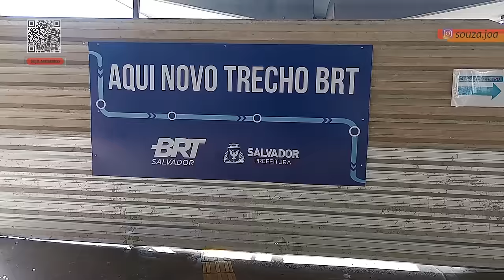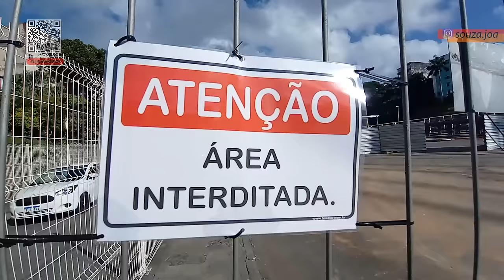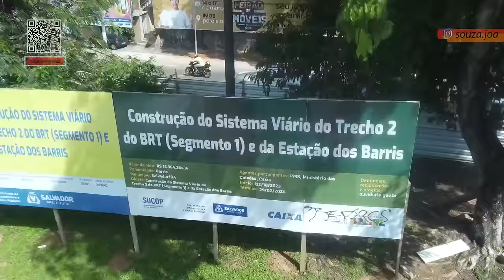BRT - AVANÇO DA OBRA CAUSA TRASTORNOS NA LAPA